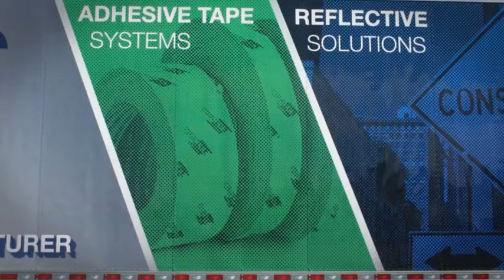Orajet 3951RA ProSlide - Introduction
De Orajet 3951RA ProSlide is een gegoten printfolie met een grijze RapidAir en ProSlide lijmlaag die geschikt is voor toepassingen met diepe geulen en 3D contouren en geribbelde ondergronden met of zonder klinknagels.

L'Orajet 3951RA ProSlide est un support d’impression coulé avec une couche adhésive grise RapidAir et ProSide qui convient aux applications avec des canaux profonds et des contours 3D et des surfaces ondulées avec ou sans rivets.